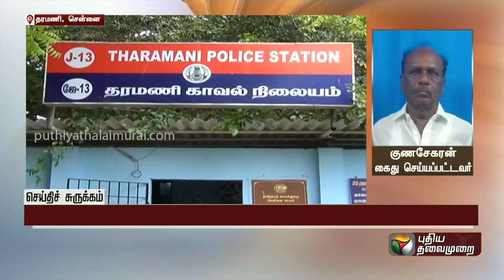பணமோசடி வழக்கு: அதிமுக தலைமைக் கழகப் பேச்சாளர் கைது | CHENNAI | PTT